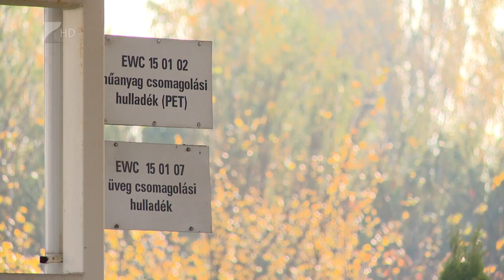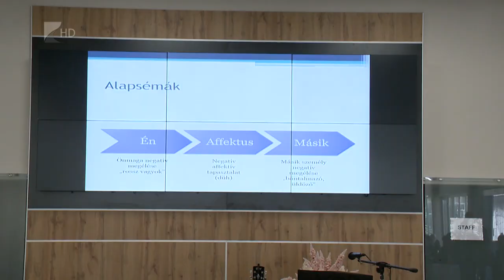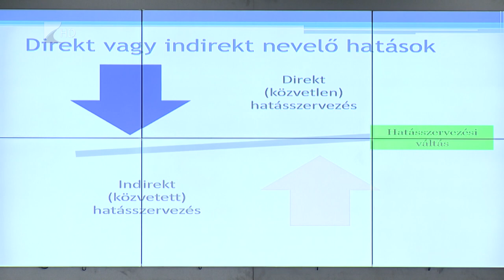35 perc - 2022.11.28.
Témák:

1. Hulladékgyűjtés – Változások az év végén.
2. Agrárszakképzés – Új utakon a szakemberoktatás.
3. Fellendülés – Visszatért az utazási kedv 2022-ben.
4. Nehéz év – Jelentős a kiesés a burgonyatermésben.